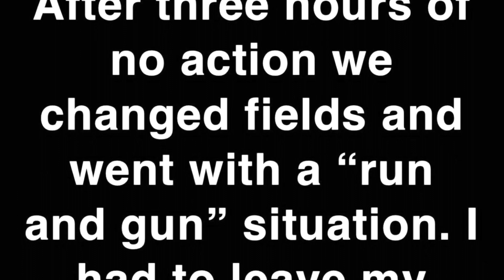Opening day in Alabama Spring Turkey Season! Hen cutting with Tom gobbling!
I’m sorry for the poor video quality i ended up using my phone the whole day. There is some great hen cutting audio that’s the main reason i posted it, plus the gobbler hammering down!!! Hopefully the next one will be the quality i want, but for now this is what we have!